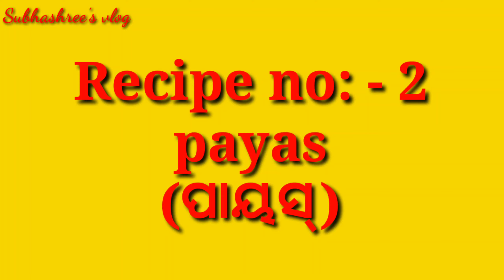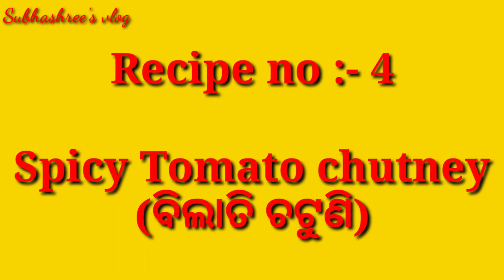super tasty and simple lunch for fasting | odisha famous | odia food | subhashree's vlog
lunch thaali, without onion garlic, dola khichdi, daalma, spicy tomato chutney and payas.
 hey everyone, I hope you enjoy my videos. here is a lunch preparation for you for your fasting days..

➡️odia recipe khichdi
➡️vegetable khichdi recipe
➡️green moong dal khichdi recipe
➡️toor dal khichdi recipe
➡️gujarati khichdi recipe
➡️bengali khichdi recipe
➡️bengali dalma recipe
➡️dalma recipe
➡️muga dalma oriya recipe
➡️badia dalma recipe
➡️dalma food
➡️odia recipe
➡️payas recipe hindi
➡️payasam recipe
➡️payas recipe in odia
➡️recipe of payesh in bengali language
➡️payesh birthday
➡️chaler payesh recipe in bengali
➡️payesh recipe in hindi
➡️bhoger payesh
➡️tomato chutney for rice
➡️tomato chutney for paratha
➡️tomato chutney odisha
➡️tomato chutney in hindi
➡️spicy tomato chutney recipe
➡️tomato chutney youtube
➡️tomato chutney in telugu
➡️tomato chutney bengali

file name - Clover_3.mp3